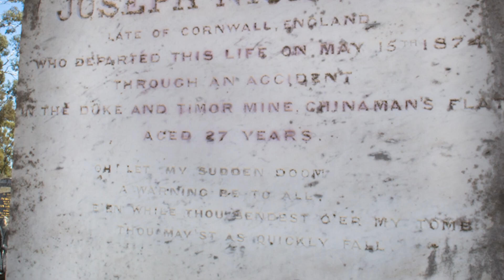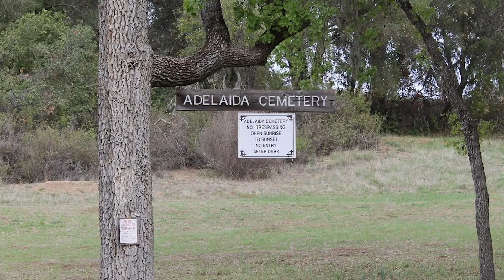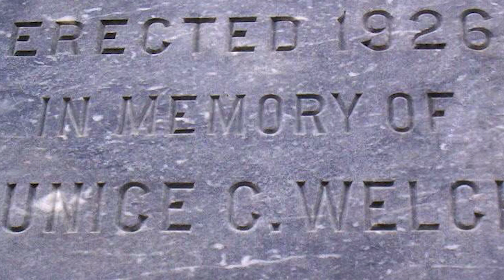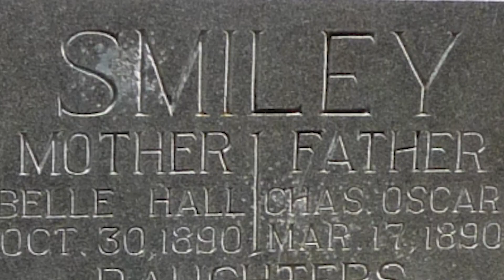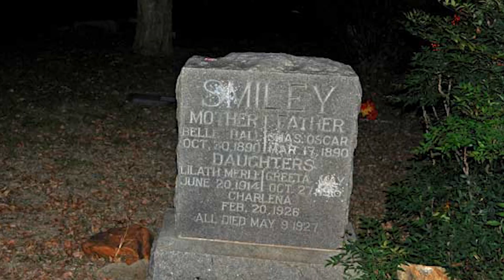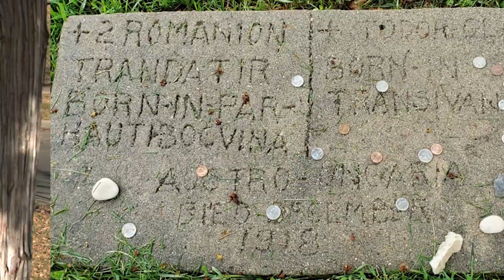Top 10 Haunted Gravesites That Will Curse You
Today we will be looking at the most cursed and haunted gravesites that will either possess you,  injure you, or send you straight to the afterlife. Either way, you don't want to go anywhere near them. Let's talk about the Top 10 Haunted Gravesites That Will Curse You.

Time Codes:
0:00 Intro
0:09 Cursed Grave
0:41 Weeping Woman
1:21 Bl**ding Headstone
1:53 The Crypt Keeper
3:01 Black Angel
3:47 Black Agnes
4:36 Smiley's grave
5:18 Cornelius Vanderbilt
6:17 Pinewoods Cemetery
6:58 Vampire Grave